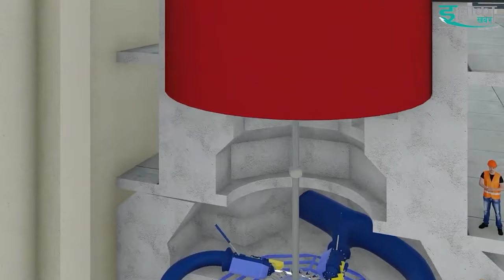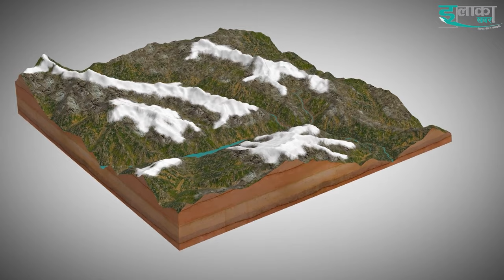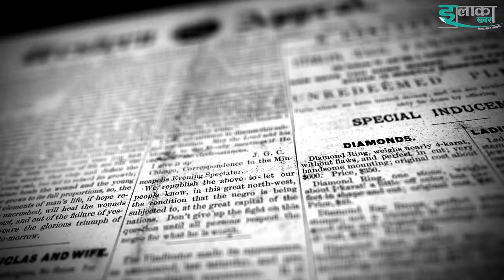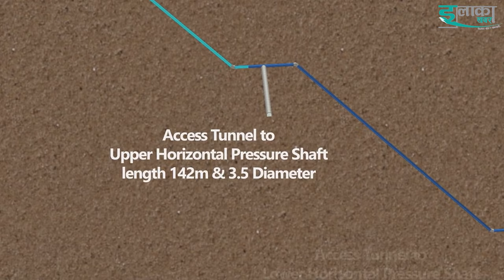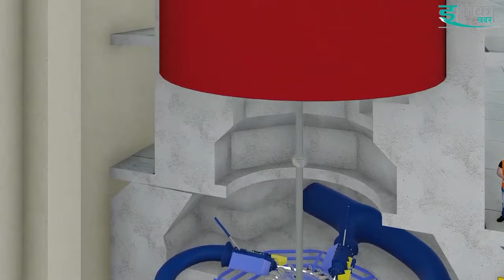सुखद खबर : ८२८ मेगावाटको उत्तरगंगा जलाशययुक्त जलविद्युत आयाेजनाकाे (इआइए) प्रतिवेदन स्वीकृत।।elaka